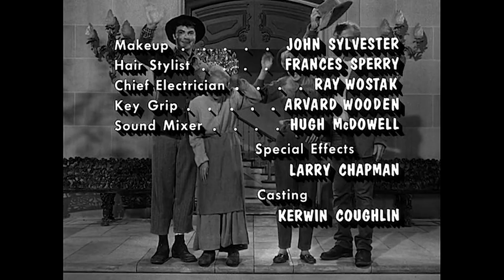The Beverly Hillbillies - Season 2, Episode 6 - Jethro's First Love - Full Episode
Jethro wastes no time in finding a girlfriend after a talk with Jed.

In one of television's classic sitcoms, a country family with newfound wealth moves to the privileged society of Beverly Hills.